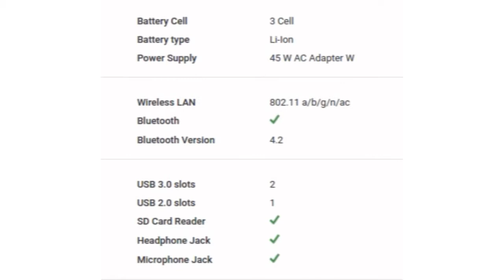HP 430 G4 (1HL53UT) Laptop Specification